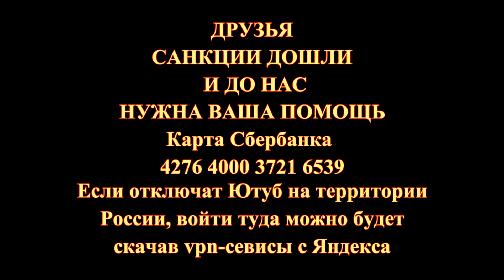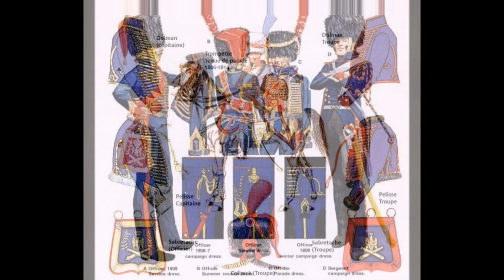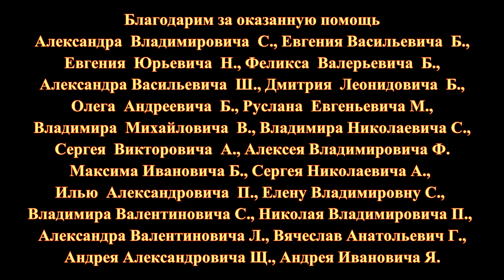Артиллеристы и инженеры Гвардии Наполеона